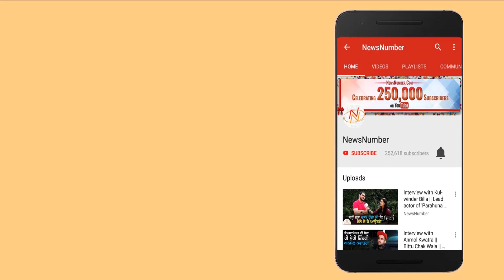Movie Masala: Movie Reviews of 'Yaar Belly' || Dev Kharoud || Karamjit Anmol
Directed & written by Sukhjinder Singh with Gurmeet Singh, Yaar Belly is a Punjabi movie starring Dev Kharoud and Harpreet Singh Dhillon in prominent roles. The movie also stars Karamjit Anmol, B.N. Sharma, Sabby Suri, Lakhwinder Kandola, Nisha Bano, Milanpreet Kaur and Preet Gurm.